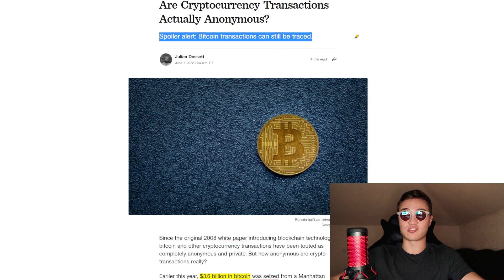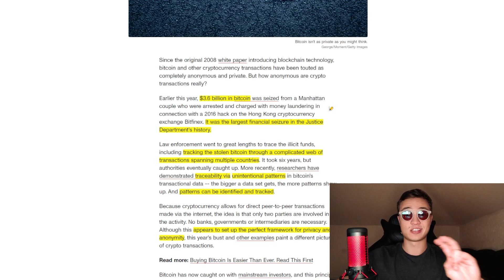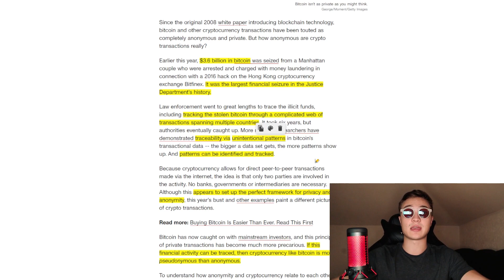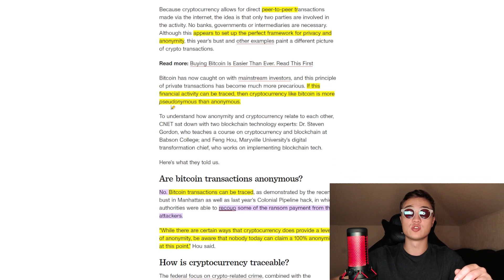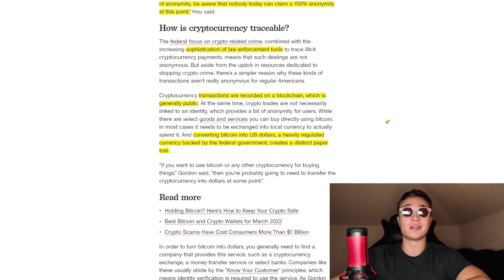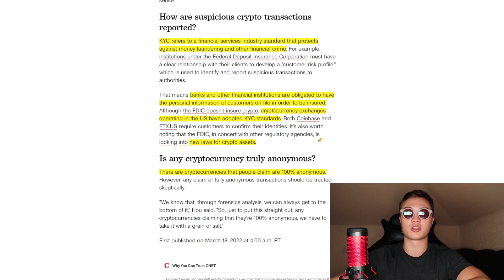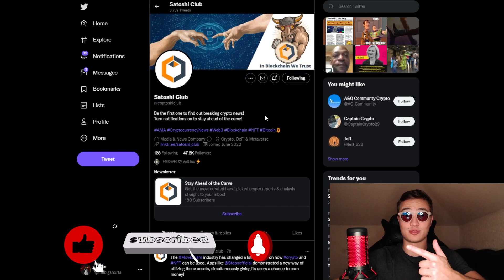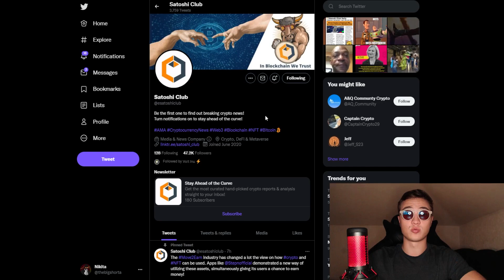Cryptocurrency Basics: Are Cryptos Really Anonymous?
🎭Many cryptocurrencies on the market claim to have a fully anonymous transaction system, however experts say that it is impossible to fully hide identity and transactions, due to the permanent record that the blockchain forms.

🤿Let’s dive into why cryptocurrencies are more pseudonymous than anonymous, some facts about Bitcoin and a few more cryptos that claim to be 100% anonymous. (Spoilers: Monero, Zcash)

📌Timestamps
0:45 original Bitcoin whitepaper
1:16 Financial crime in cryptocurrencies
1:45 How authorities follow the money
2:55 Peer-to-peer approach and privacy
4:00 Pseudonymous vs anonymous
4:40 How is crypto traceable?
5:48 Best crypto news source life hack!
6:04 KYC explained
7:02 Monero (XMR) and anonimity
7:39 Zcash (ZEC) and optional anonymity